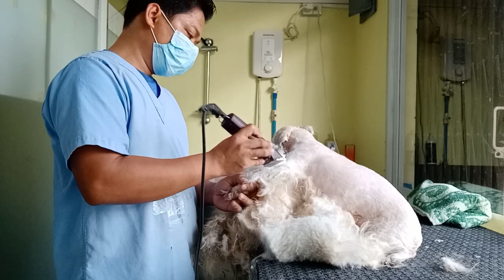CREATIVE CLIPPING DOG HAIR | SHAVE || SHIH TZU | GROOMER STYLE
Creative Clipping Dog Hair | Shih Tzu
Creative Dog Hair Removal | Shih Tzu

How to cut dogs hair | Japanese spitz

Matted Dog Grooming || Shave | Groomer style

How to cut dogs nail

Black Shih Tzu Dog Grooming

Shaving a Dog Face and All | Chicken | Groomer Style
dog grooming,how to groom a dog,matted dog
Matted Dog Grooming
Dog grooming
How to groom a dog
My favorite groomer
Grooming tips
How to groom
Paw trimming
pet groomer
General pet grooming
clipping a dog,dede croy,dog haircut
FullGroom GroomerStyle
dog grooming,grooming tips,how to groom a dog,General pet grooming
Matted Dog Grooming
Dog grooming
My favorite groomer
Grooming tips
How to groom
Paw trimming
pet groomer
Safest way to groom,
Shih tzu
Dog whisperer
Matted dog
Paw trimming
Shih tzu
My favorite groomer
Pet groomer
Winnie the matted dog
Grooming shave
dog grooming equipment
Dog grooming stand
Grooming dog
Dog grooming
Creative grooming
Pet grooming
Best groomer
Disabled pet groomer
Dog groom
Fast grooming
how to groom,my favorite groomer,pet grooming

Dog grooming
My favorite groomer
Pet grooming
Groomer style
Creative clipping dog hair
Creative dog hair removal
The shih tzu
My favorite groomer
Pet groomer
Dog grooming
Dog grooming for beginners
Dog grooming transformation
Grooming tips
Paw trimming
Pet groomer
Dog grooming supplies
How to groom
Matted dog
Best groomer
Fast grooming
Grooming dog
Best groomer
Dog groom
Fast grooming
Disabled pet groomer
Dog haircut
Grooming a scared aggressive matted dog